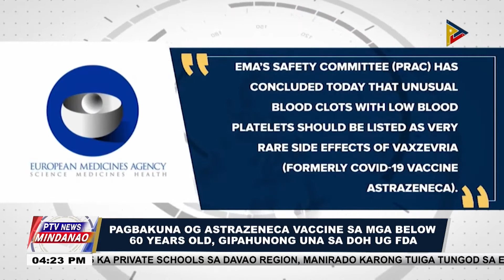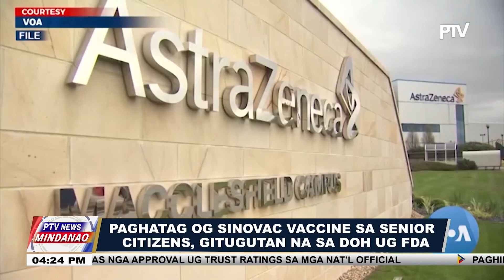Pagbakuna og Astrazeneca vaccine sa mga below 60 years old, gipahunong una sa DOH ug FDA